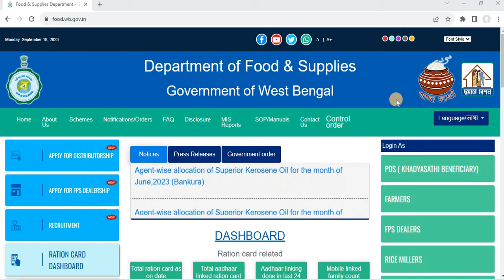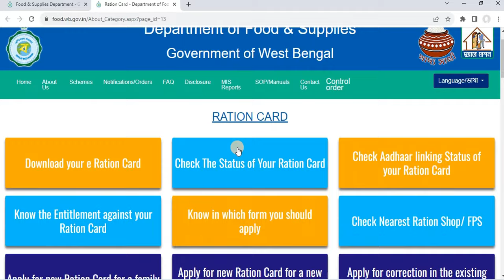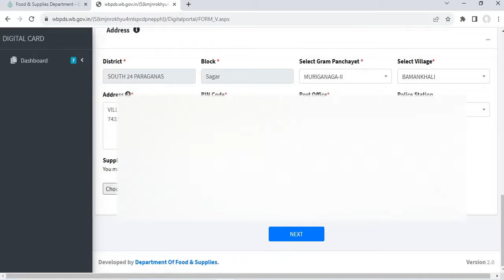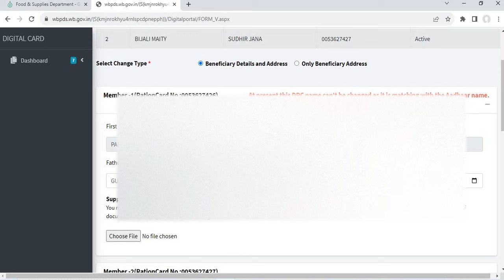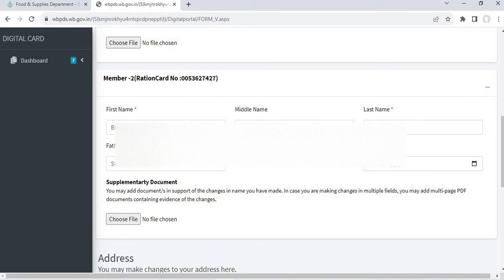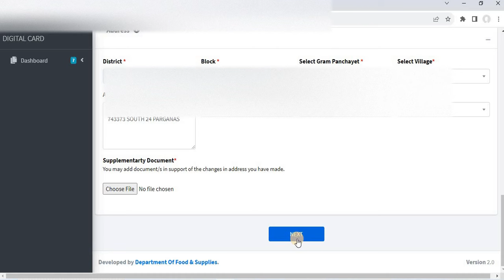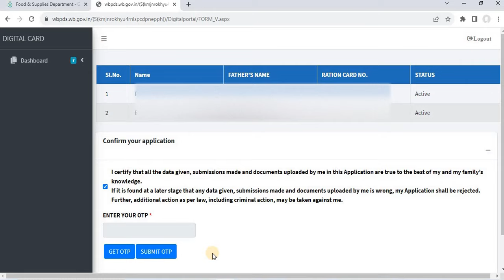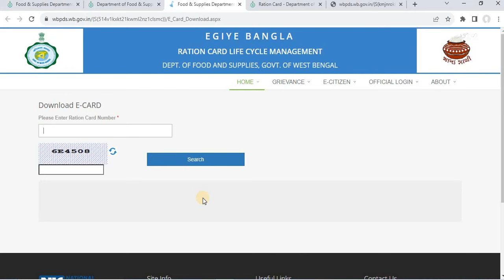Ration card correction process || How to correction my ration card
Ration card correction process ,
How to correction my ration card ,
correction ration process ,
How To Apply New Ration Card In West Bengal,
Bachhader notun ration card kivabe banaben
sishuder notun ration card apply
mobile diye ration card apply process
new ration card apply process